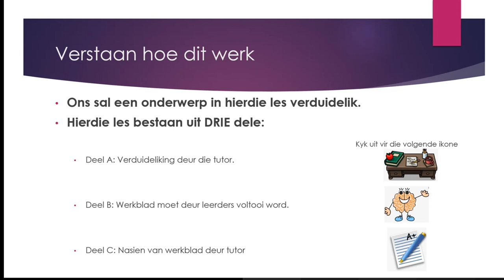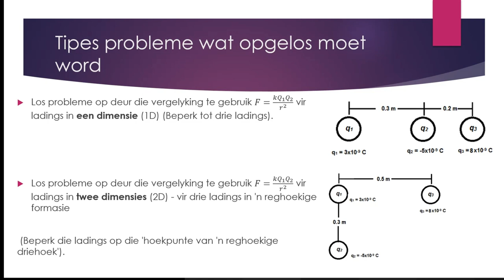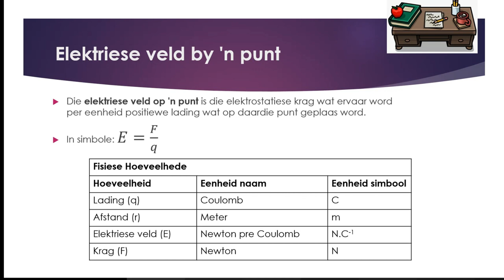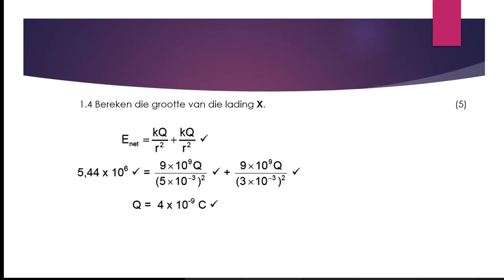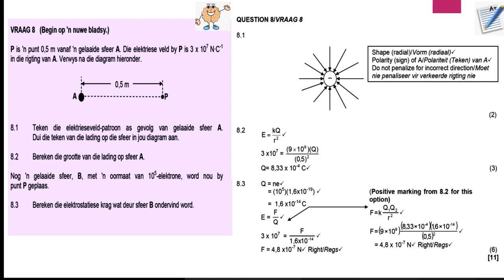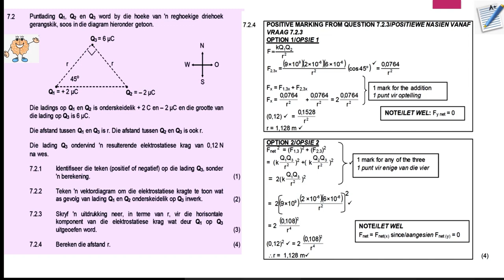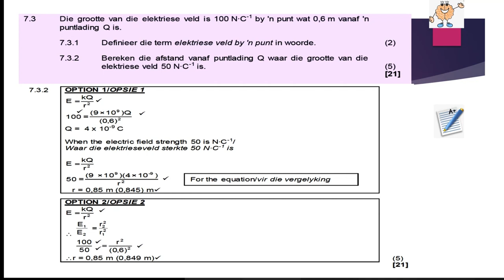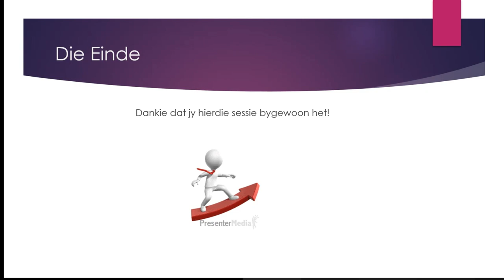Fisiese Wetenskappe Graad 11 & 12 Elektrostatika